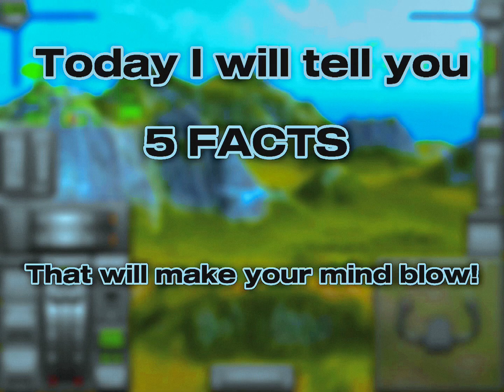5 facts about tfs!!!! 🤯🤯🤯🤯🤯 that will blow your mind!